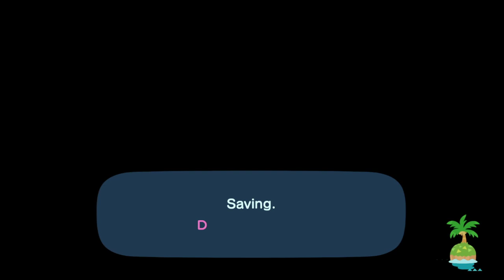Animal Crossing: New Horizons Session 3 (Got myself a Mantis :D)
Got some new bugs :D